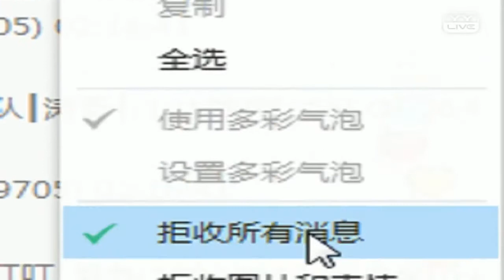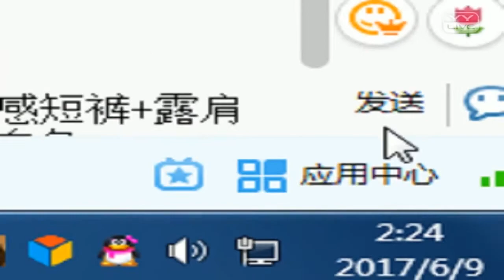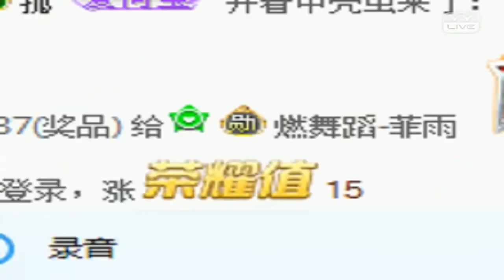YY LIVE 燃舞蹈 菲雨 - 《燃舞蹈》（Artists Singing・Dancing・Instrument Playing・Talent Shows).mp4